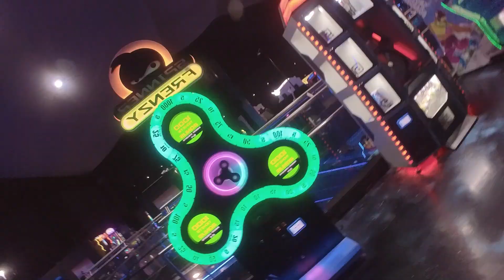Come to Dubai for a minute | Cinematic Travel Video | Dubai tour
📢Hi, after a long time this is another Cinematic video of my Dubai tour. However, its totally different than my cinematic video,
these are just random shots that i used in it
I hope you will enjoy it and don't forget to leave your opinion or any question that you might have.

📢jnaabs,
ye video Dubai ki random clips ko mix kr k banay hai umeed hai ap ko pasand aayer gi,
to comment kr k lazmi batana k Video Edit kesi hoi hai kiu k ye video plan kr k nahi banai thi.

📢 Koi salwal aap ka ho to mujy  📸 Instagram pr DM kr skty hein ap.

___________/SOCIAL LINKS\_________

✅ Must Check These Video ✔
HOW TO BE CONFIDENT ON CAMERA | Making YouTube Videos | Tips for Talking to a Camera | Be Fearless

✔How To Record & Edit Professionally Audio For YouTube Videos | How To Edit Audio In Mobile |Best App

✔How to Choose YouTube Channel Name? | YOUTUBE CHANNEL NAME ADVICE | Channel Banany Se Pehly Ye Dekho

✔How To Remove Anything From Your Photo | Photo Editing in Mobile Phone | SNAPSEED TUTORIAL |Best APP

✔ How To Remove Video Background Without Green Screen in CapCut | Video ka Background Kese Change kre?

✔ How to Clone Yourself in Photos | Snapseed Tutorial | Photo Editing in Mobile Phone

✔ How to CLONE yourself in Video | Advanced Clone Effect with VN Video Editor | Video editing Tutorial

✔ 9 Advanced Editing Tips in VN Video Editor | Phone mein Editing kro  | VN Video Editor Tutorial

✔ 7 TIPS To Become a Professional Video Editor | in Urdu & Hindi | 7 Tips Pehly Sun lo Phir kaam kro

✔ How To Make YouTube Thumbnail On Mobile | Mobile per Youtube Thumbnail Kaise Banaye in (Urdu &Hindi)